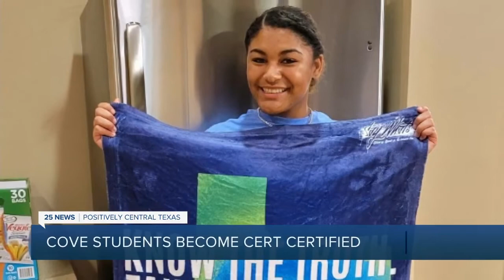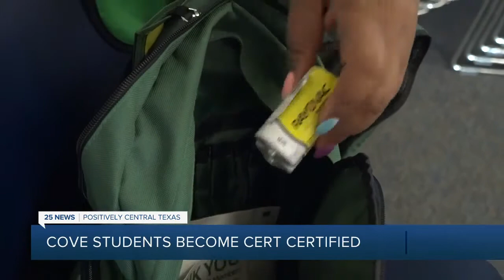Copperas Cove ISD students get CERT Certified